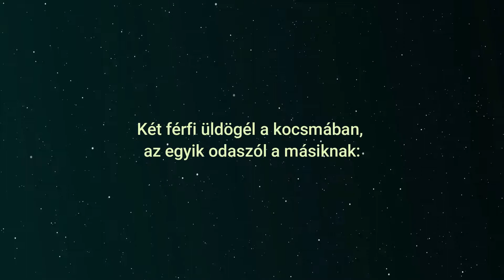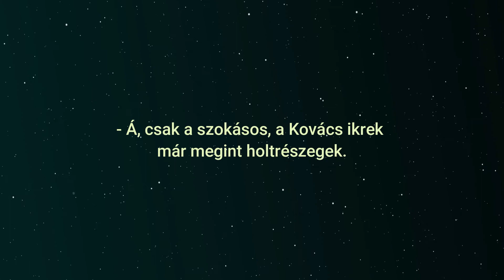🤣 Vicces Viccek: Két férfi üldögél a kocsmában, aztán furcsa dolog történik... vicces 😂🤣😂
🤣 Vicces Viccek: Két férfi üldögél a kocsmában, az egyik odaszól a másiknak:
- Te, haver, mikor születtél?
- 1980. május 3.-án.
- Tényleg, ez nagyon érdekes, én is akkor születtem... ami ezután történik vicces 😂🤣😂

"Az a nap, amelyik nevetés nélkül telik el, elvesztegetett idő.“ — mondta Charlie Chaplin. A nevetés a legjobb gyógyszer a lelkünk számára. Tehát, hogy egészséges és boldog maradjon, időzzön el egy kicsit itt nálunk, élvezze az évek során összegyűjtött legjobb vicceket, a sok fantasztikus poént. Nevessen a családjával, mesélje el, adja tovább, és kacagjon nagyokat a barátaival.

Köszönök minden lájkot, megosztást és kommentet!
Jó nevetést! 😃